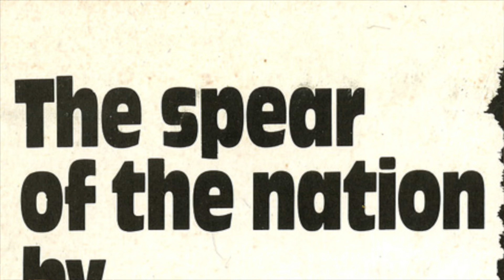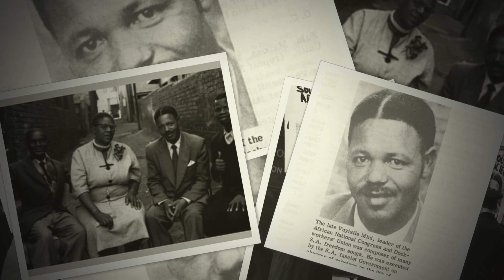MAYIBUYE iAFRIKA CONCERT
Mayibuye iAfrika Concert: A celebration of exiled South African musicians and
composers.
Renowned South African guitarist Billy Monama will bring us closer to our past to help us
reimagine our future during Heritage Month in September when he joins a number of
legendary South African artists like Sipho “Hotstix” Mabuse, Judith Sepuma and Titi Luzipo
live on stage in Johannesburg.
During a one-night-only limited-tickets concert called Mayibuye iAfrika: The Freedom
Songs, Monama will present a musical journey and conversation between two generations
of ancestral artists, finally culminating in a reminder of what makes South African music
resonate deeply with Africans and the rest of the world.
From the choice of venue to scholarly discussions around the concert and its celebratory
participants, the concert aims to be a “re-visioning of heritage music for modern ears,”
says Monama.
The concert will be held at the iconic Theatre of Struggle - the Market Theatre in Newtown
Johannesburg - on 9 September 2023. In two parts, the event will pay homage to a first
exile generation of indomitable composers and a second exile generation of musicians.
Part one will comprise choral freedom songs from the earliest compositions recorded by
ANC exiles in what was called Tanganyika, now Tanzania. The fresh arrangement will
feature work by Vuyisile Mini, Zinakele Nkaba and Wilson Khayingo.
Under the direction of Monama and led by The Grazroots Project Orkestra, the second
segment will pay tribute to the anti-apartheid stalwarts and towering figures in the local and
international music landscape, Letta Mbulu, Miriam Makeba, Jonas Gwangwa and
Hugh Masekela.
The musical spectacular will also feature contemporary artists who specialise in different
South African music genres and across a range of historical time frames. The pieces will
showcase legendary drummer, saxophonist, composer and activist Sipho “Hotstix”
Mabuse, award-winning, afro-funk, jazz and gospel singer Judith Sephuma, and a
household name in the Afro Jazz and soul genres Titi Luzipo, as well as a surprise guest
artist.
The concert will be a feast for music scholars, aspiring and current musicians, as well as
Maskandi, Kwela, Mbaqanga and African jazz connoisseurs and fans.
”This is a journey created to heal through song and reawaken consciousness as we revisit
South African classics that celebrate past South African composers and musicians,” adds
Monama.
Mayibuye iAfrika: The Freedom Songs will be remembered as vital to documenting and
disseminating South Africa’s generational music knowledge and a source of musical
inspiration.
-ENDAbout
Billy Monama:
A guitarist since 1997, composer, arranger and teacher Billy Monama has gone on to
perform and record with a host of South Africa’s legends including Sipho ‘Hotstix’ Mabuse,
Mbongeni Ngema, Abigail Kubeka and others. While his music is often ineffable, Monama
exalts South Africa’s jazz genius through his arrangements and performances.
Notes to Editors:
Artists featured in the line-up are available for radio, print and TV interviews.
Tickets are available at web tickets at R350 per person. Early bird tickets are sold at R280
until 16 August 2023.